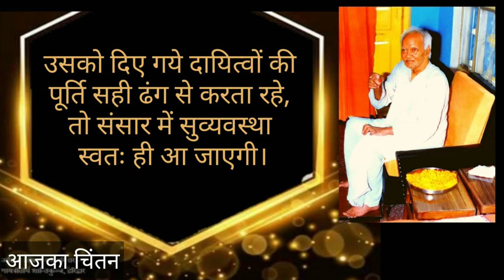हमारा और भगवान का कार्य